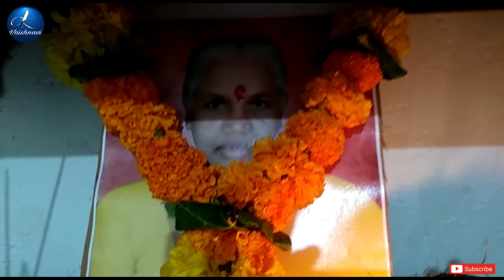Life Journey of My Grandmother | Most lovely Memories | Ck Vaishnavi.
Life Journey of My Grandmother. Lovely memories with my grandmother.